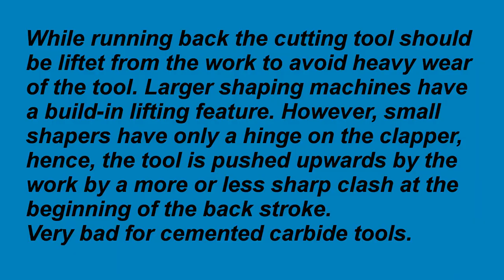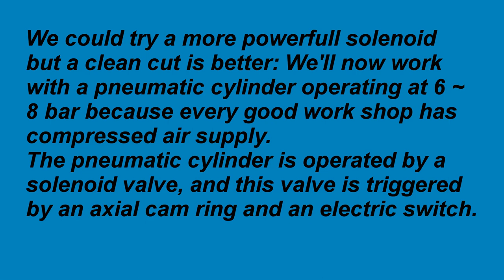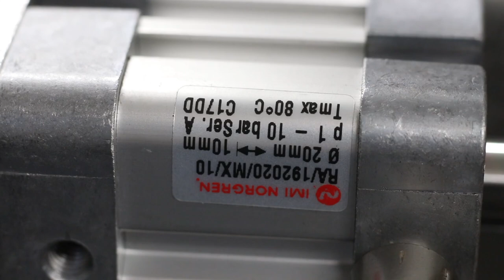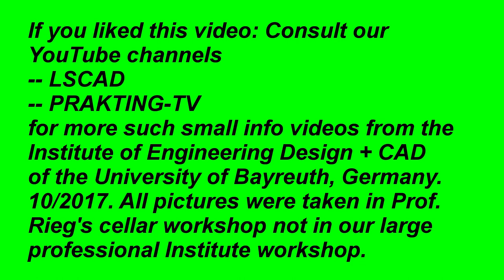power-driven clapper of a shaping machine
Small shapers have usually no power-actuated clapper for the cutting tool. Hence, this video shows a home-built clapper driven by a pneumatic cylinder which allows for the use of cemented carbide cutting tools on the shaper.